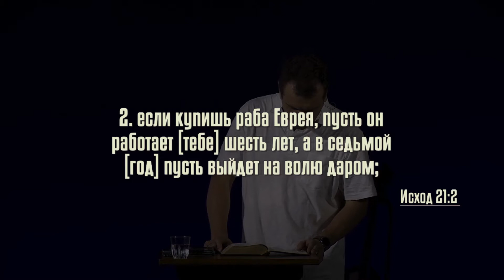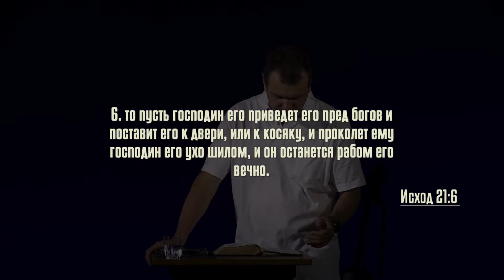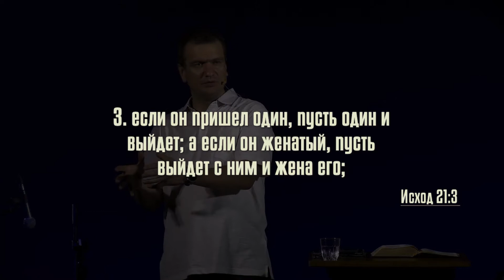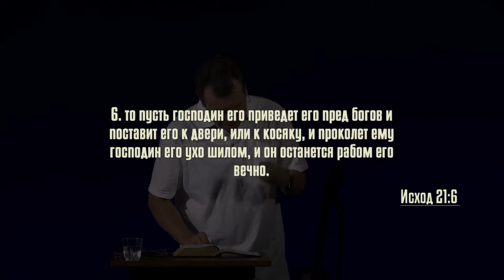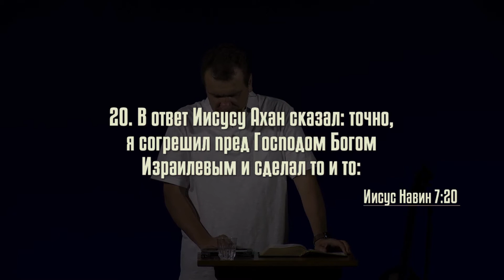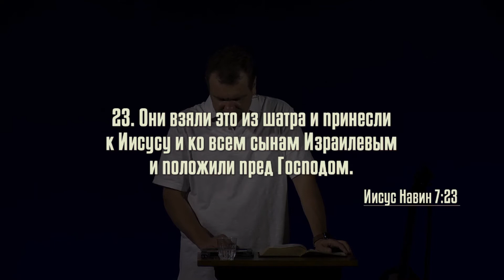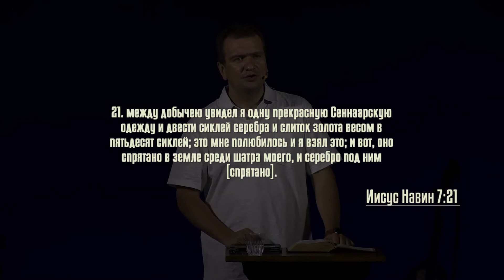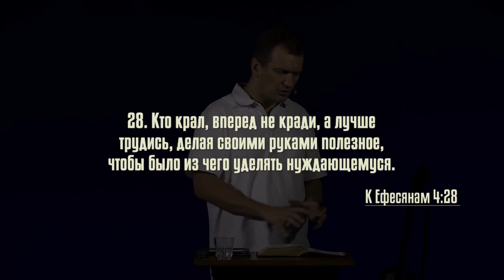Не давайте места дьяволу | Проповедь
Фрагмент из записи молодёжного служения 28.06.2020
Проповедует Александр Савчук

Официальный канал церкви "Вефиль" г. Брест, Беларусь.